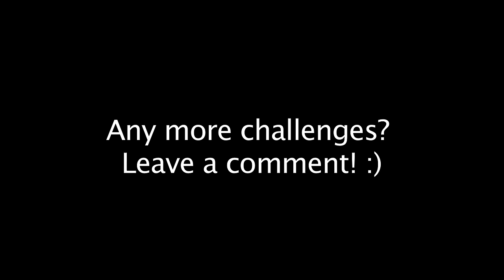BASS SOLO but every time I SLAP it gets 10% FASTER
Everytime I slap the bass the music becomes faster.

Special Thanks to:
Paull, Benjamin Lafitte,  Mircea Adam, Rand Aquino, lissajoux, Dragoninferno100, Mychel Youngbird, Edmund Theodore Akaran, Ronaldo, Andrew Smith and all my patrons :)
My NEW ALBUM!